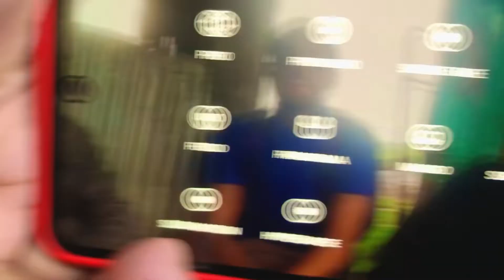Chit-Chat With New Friends | Toli Peer | Part 02 | Hussain’s Vlog